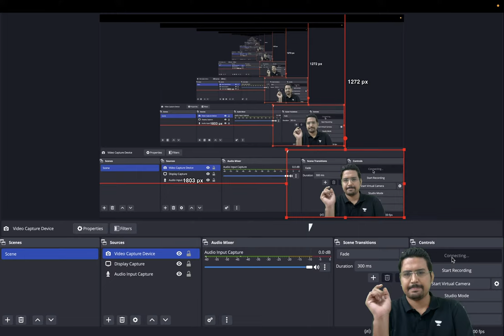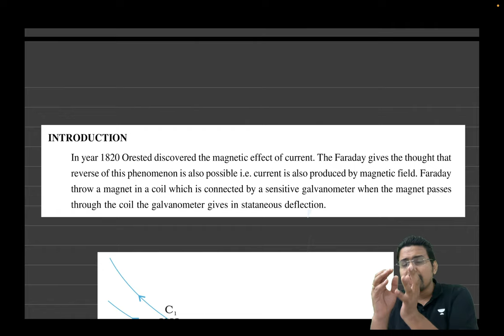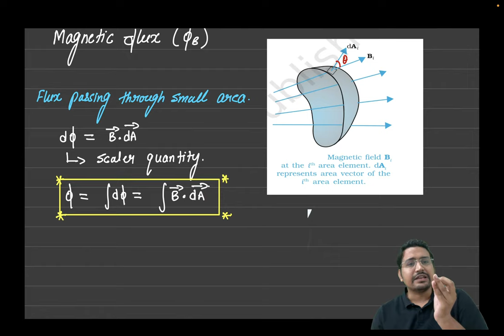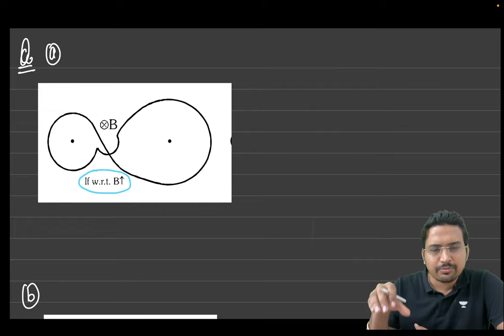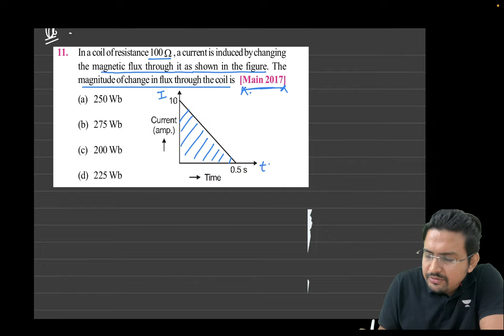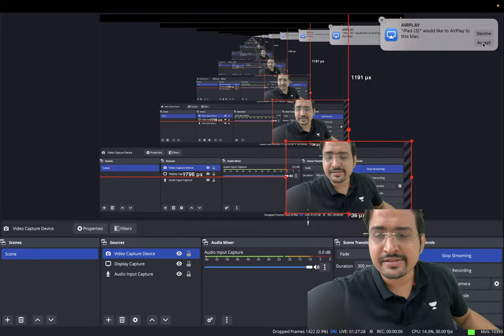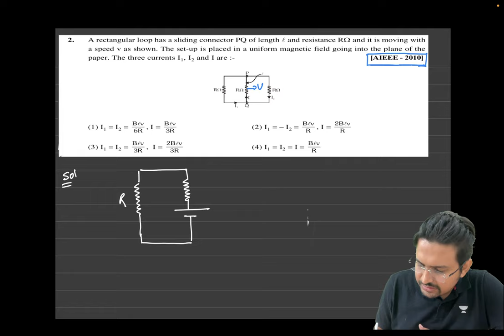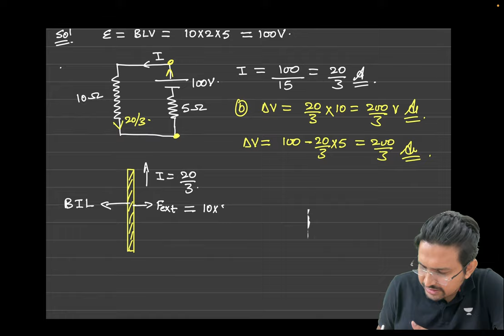L-1 EMI and AC | JEE Main 2023 January Attempt | Rahul Yadav Sir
In this video, Rahul Yadav Sir from Unacademy Kota Center will be teaching you all the Chapter EMI and AC which will be covered in one shot this is the session to crack your JEE Main 2023 January Attempt

So join the live session and study live with Rahul Yadav Sir

Do remember to join the telegram channel for the session notes